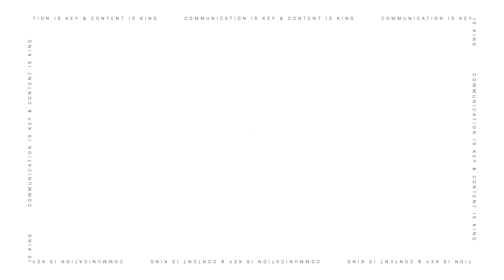Unsere DNA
▬  Du willst Benchmark werden? ▬▬▬▬▬▬▬

Wir sind ein Unternehmen für Unternehmenskommunikation aus Vechta und unser Schwerpunkt liegt auf Video, Audio und Web. Egal welches Problem Sie haben, wir haben die Lösung dafür! Schauen Sie sich wöchentlich unsere neuen Videos an, in denen wir Ihnen zeigen, wie wir Ihnen und Ihrem Unternehmen dabei helfen können, erfolgreich zu kommunizieren. Wir freuen uns darauf, Ihnen zu helfen und mit Ihnen zusammenzuarbeiten.